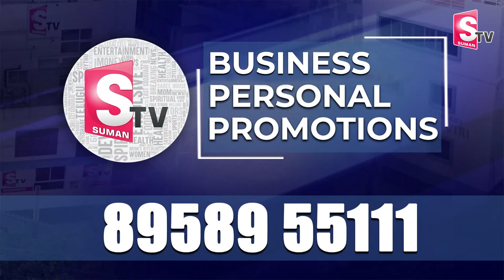Dying Herself Given Life to 8 Another People | Anchor Nirupama | SumanTV Mmotivation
Watch Now ►Dying Herself Given Life to 8  Another People | Anchor Nirupama | SumanTV Mmotivation

SumanTv Motivation YouTube channel is one of its kind of channel that focus on bringing out solutions of the Psychological problems of People through Experts in Psychology and Life coaches. The content is created with real life problems and the solutions to these problems in real life situations. We highlight the issues faced by the people in real life even while respecting their Privacy. The expert panel of presenters and guests offer the timely and right solutions for the people.